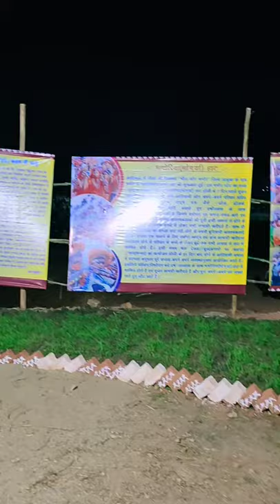Ultimate triblal Culture Gallery । आदिवासी संस्कृति की शानदार झलक । culture tribal culturevlog ।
आदिवासी जीवनशैली की एक शानदार प्रदर्शनी